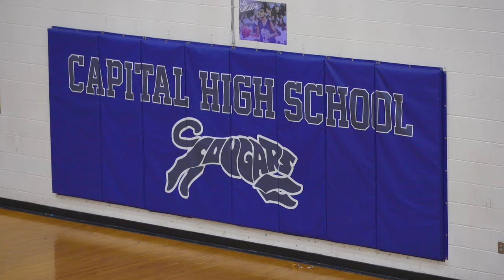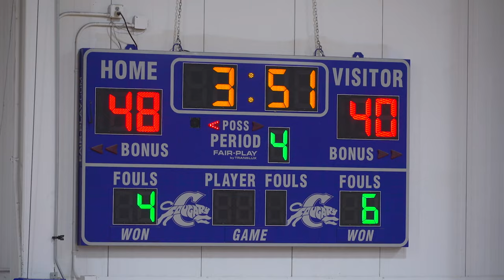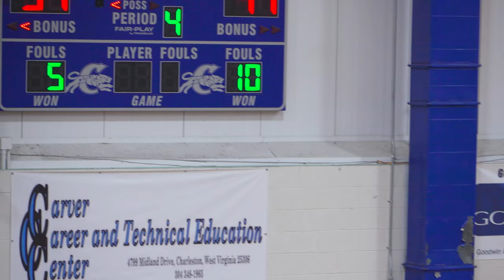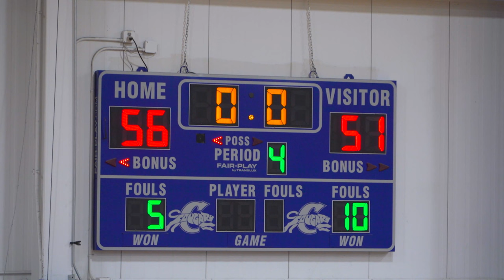Capitol High Cougars vs Parkersburg High Big Reds boys High School basketball game in WV 01/24/2023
Capitol High Cougars vs Parkersburg High Big Reds boys High School basketball game in WV 01/24/2023. This was another AAAA West Virginia High School basketball shootout for the win! The Capitol High Cougars welcomed the Parkersburg High Big Reds to their home court in a show of a battle for the win, what another exciting game to see such respect, talent and determination from both teams!  NEVER GIVE UP! STAY IN SCHOOL KIDS!